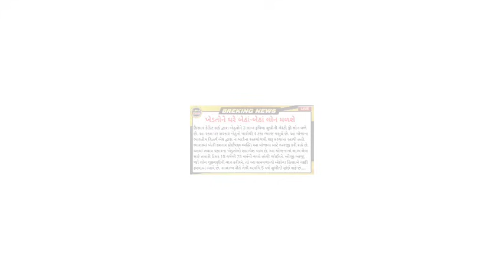ખેડૂતો માટે 07 મોટા સમાચાર = Kishan Mahiti/khedut duniya|commodity Trend/khedut|ikhedut ન્યૂઝ/યોજના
Kishan Mahiti

ખેડૂતો માટે 07 મોટા સમાચાર | 2000 નાં હપ્તામાં ફેરફાર + દેવા માફી | commodity Trend /khedut| ikhedut